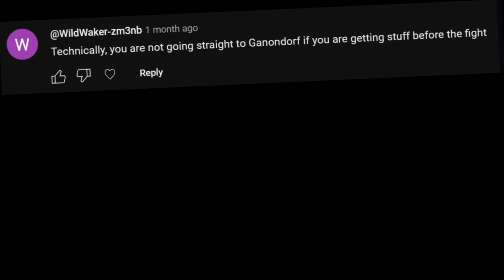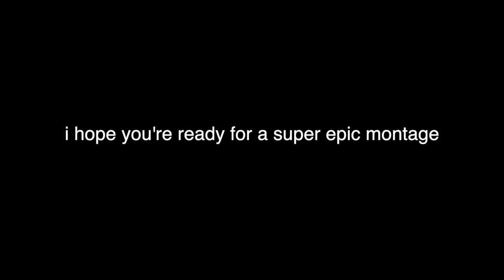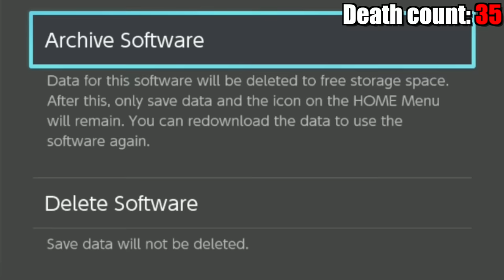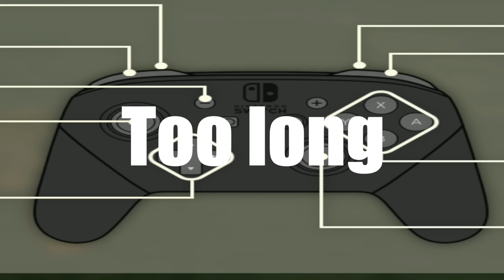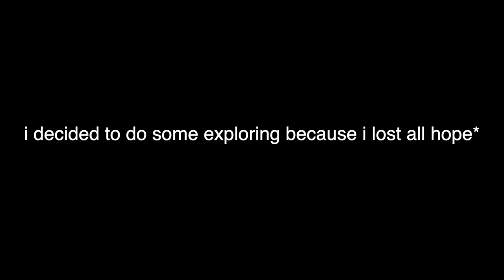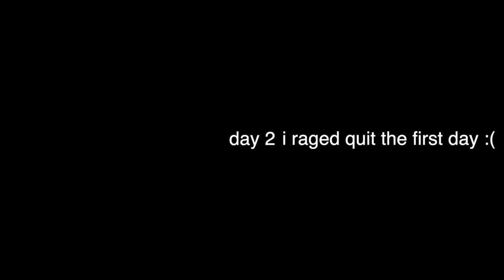Doing it FOR REAL this time...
This is exactly why I do preparations...

MARIO WONDER COMES OUT TOMORROW AHHH IM SO EXCITED SO GET READY BECAUSE WE'RE PLAYING THE WHOLE GAME BABY!
Edited by yours truly, me ;)